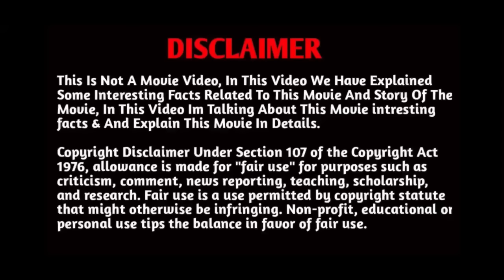Valatty Malayalam Full Movie 2023 fact | Raveena Ravi | Soubin Shahir | top HD Review & Facts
Valatty Malayalam Full Movie 2023 fact | Raveena Ravi | Soubin Shahir | interesting Review & Facts

About the movie :-Valatty: Tale Of Tails is a Malayalam movie directed by Devan. The experimental movie, which tells the story of a group of dogs. It is the first Indian movie, to portray animals in the central roles. Many actors in the industry including Soubin Shahir, Indrans, Sunny Wayne, and Roshan Mathew have lent their voices to the characters in the movie. It is a pan-Indian movie that will be released in five languages including Malayalam-Hindi, Telugu, Kannada, and Tamil. The film is produced by Vijay Babu under the banner of Friday Film House. Varun Sunil composed music for the film. Vishnu Panicker handled the cinematography and editing is done by Ayoob Khan.

Data (Images, Music, Clip Art and Short Videos etc.). So I Give the Credit of Respected Owners and thank you so much for providing the data. If you feel bad please 1st contect me and after take any action.